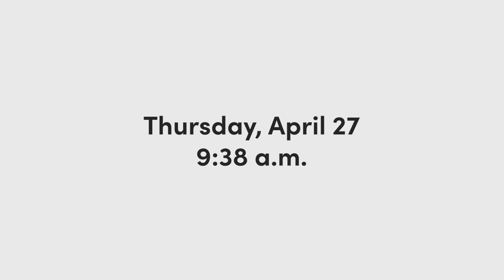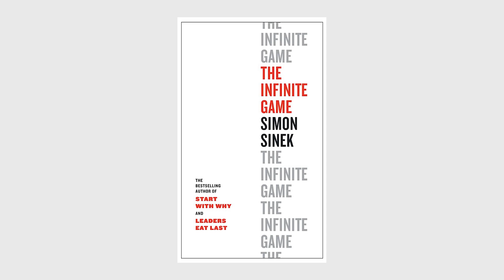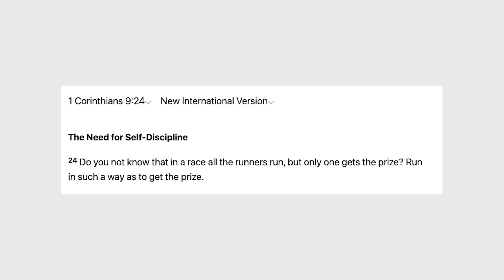Lessons from Giannis Antetokounmpo: Building a Resume vs. Writing Your Eulogy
NBA superstar Giannis Antetokounmpo had a viral moment in his press conference last night after his team lost. When a playoff run ends, does that mean the season was a failure? What's the purpose of sport--or of your career? As Pastor Joe said, are you more concerned with writing your eulogy or building your resume?